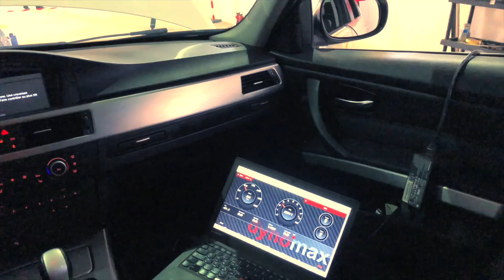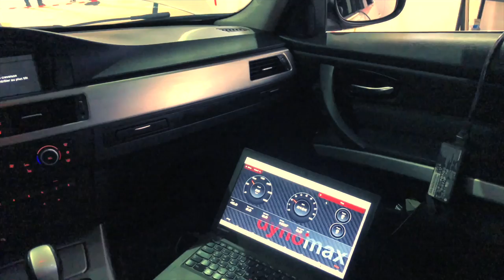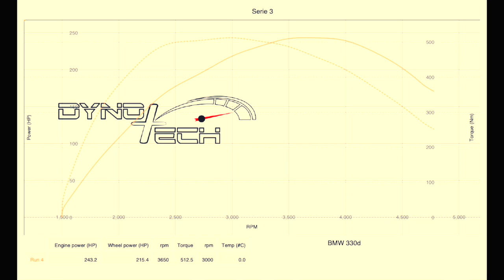La Reprogrammation Moteur زيادة في قوة محرك سيارة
‎أول قناة مغربية لتجربته سيارة
المغرب قناة سيارة معادلة#تجربة سيارة#
Dynotech maroc
Bloc E Drabna bouskoura
Casablanca

Ville : Rabat
Voiture : BMW E90 330D
Camera : IPHONE 8 PLUS
Stabilisateur : G6 PLUS FEIYU TECH
سيارة مغربية
سيارة معادلة
Snap : department